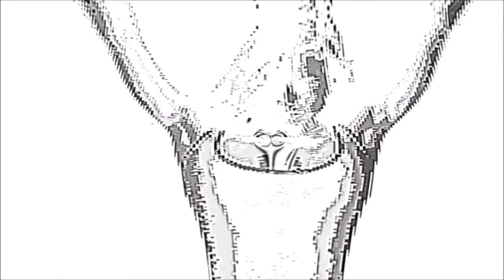alain teRIEUR hO - AtR riana - hiMself REMIX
Alain Teinturier original text, composition, orchestration & arrangement  - 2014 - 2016
All VST instruments played by alain teRIEUR hovering orchestra and recorded with his own voice, mixed & mastered  in AtR studios in Elsass